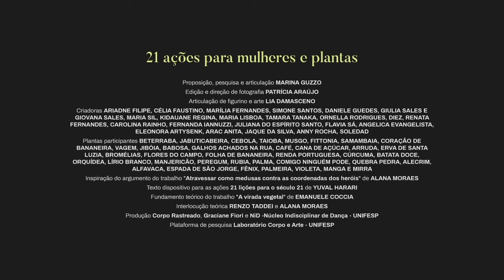21açõesparamulhereseplantas: 13. Deus(a) | Jaque da Silva | Lírio branco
No princípio era o verbo e o verbo estava com a Deusa. E o verbo era a Deusa. Primeira, início de tudo, começo do mundo. Ventre um poço infindo de vida. Tudo que é divino, luminoso, fecundo ali está. Banhar: a pele, os pelos, os poréns, as dores. E com flores cuidar, curar, enfeitar, amar as memórias. Verbos bons de conjugar e que fazem as águas doces de oxum pousar dentro da bacia de um cotidiano confinado. Trazer à tona o que a pele esconde nos túneis da matéria, das artérias, do sangue, do coração. E cantar.

Agradecimentos: Ana Manu Rosa, Milena e Bárbara Omi

21 ações para mulheres e plantas é uma série de mini-vídeos dança realizadas por 21 artistas, das artes-vivas, que estão confinadas no momento da pandemia pelo SARS COv-2 na região da Baixada Santista. Baseadas no texto: "A virada vegetal" de Emanuele Coccia, foram criadas perspectivas de autoria inter-espécie, dividida entre as artistas e as plantas participantes para produzir um mosaico diverso e plural. As coreografias propõem narrativas sobre o cuidado, o corpo, o trabalho reprodutivo imposto às mulheres e ações possíveis para recuperar a estesia e o encanto, em tempos tão sombrios.